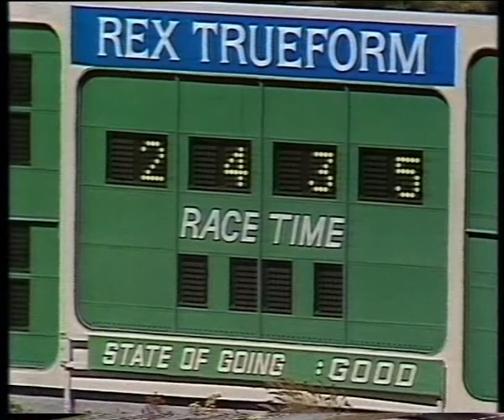GRADE 2 Rex Trueform Fillies Handicap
Gr2 Rex Trueform Fillies Handicap
15 February 1986
Kenilworth
1800m
Won by:  Ecurie (Liloy - Elysee)
Bred by:  Mr H W Beatson
Owned by:  Mr K M Mackenzie and Mr & Mrs C G Tracey
Trained by:  Terrance Millard
Ridden by:  Felix Coetzee